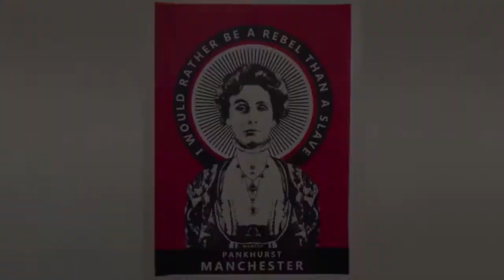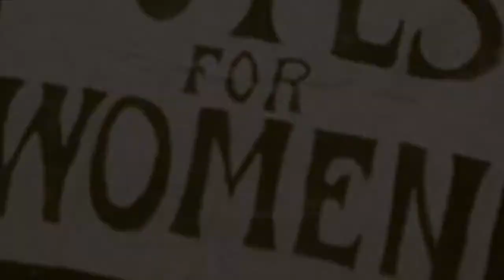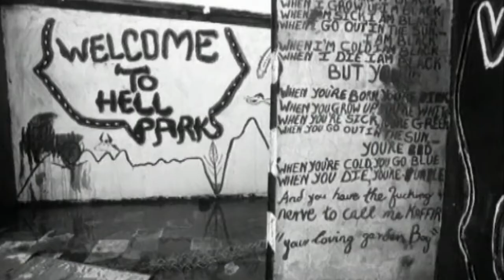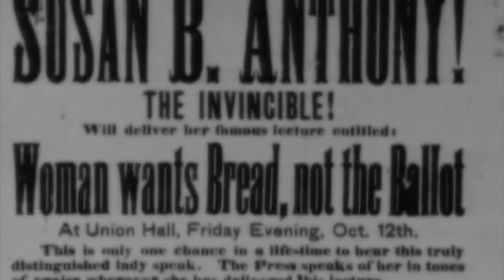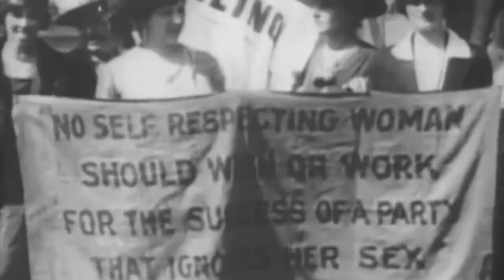Greatest Social Changes And Their Leaders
I hope you learned something new about some of the greatest social changes in Human History and the great leaders behind them. Many more could have been mentioned on this list, but alas our series stops here.